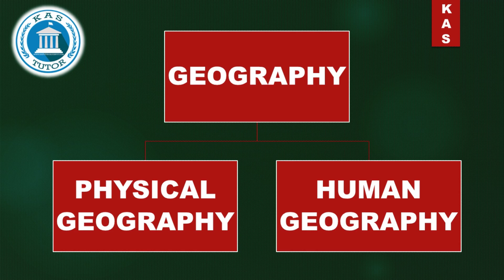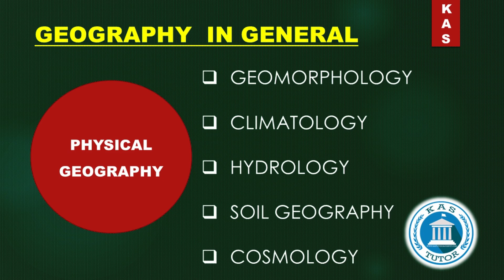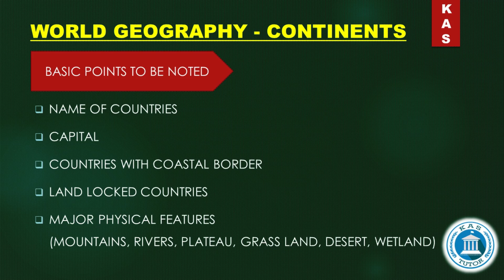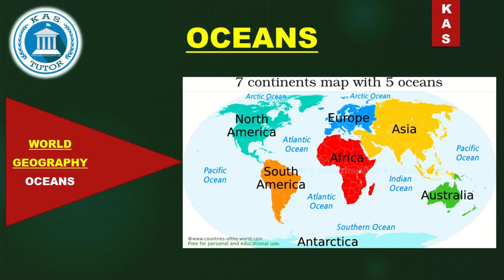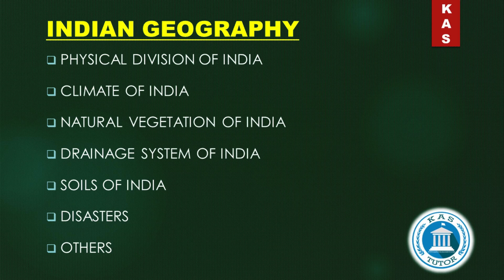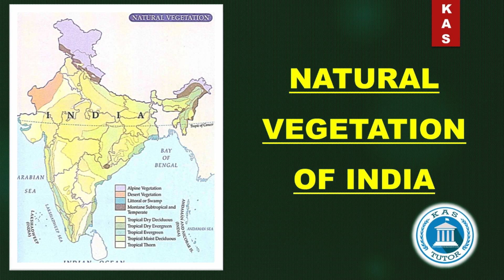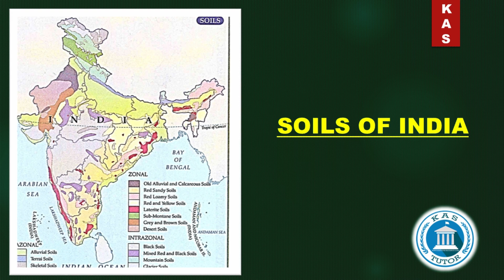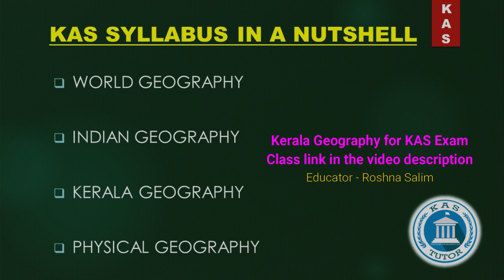World Geography | Indian Geography | KAS Syllabus based Lecture Series | Class 1 | Syllabus Decoding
This video lecture is all about World Geography & Indian Geography for Kerala Administrative Service (KAS) examination based on KAS Prelims & Mains syllabus. This is the syllabus decoding lecture for complete geography portion of KAS exam. This video explains how to study World Geography and Indian Geography for KAS Prelims and Mains and fetch good marks in KAS examination. Simple tricks and tips useful for writing practise for KAS examination is also mentioned here.

or search KAS TUTOR in Telegram and find channel with our logo.

The topics mentioned in this video are as follows

(B) Geography
1) General Geography: Solar system, Motion of Earth, Concept of time, Seasons, Internal structure of the Earth, Major Land forms and their features. Atmosphere – Structure and Composition, elements and factors of Climate, Air masses and Fronts, atmospheric disturbances. Oceans: Physical, Chemical and Biological characteristics, Hydrological Disasters, Marine and Continental Resources.

2) Physical, Social, Economic Geography of World, India and Kerala.

3) Geophysical phenomena like Earthquake, Tsunami, Volcanoes, Cyclone, Flood, Landslides.